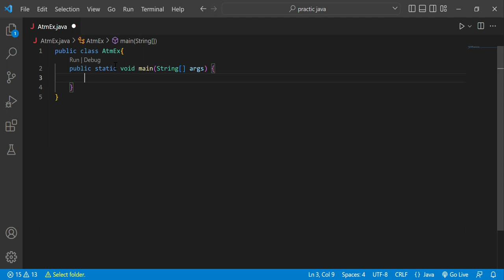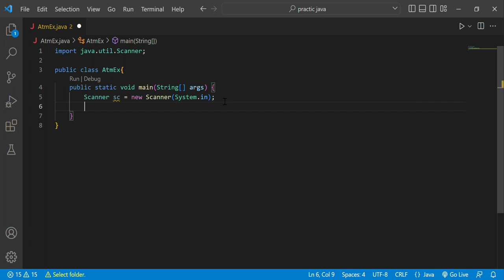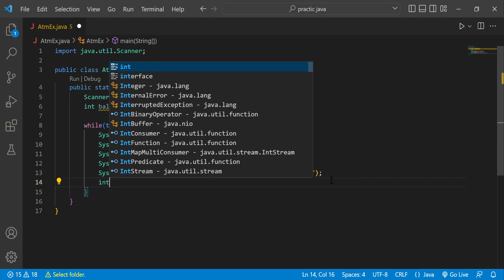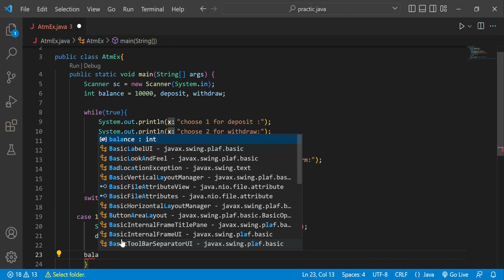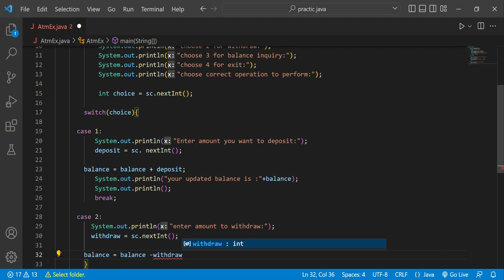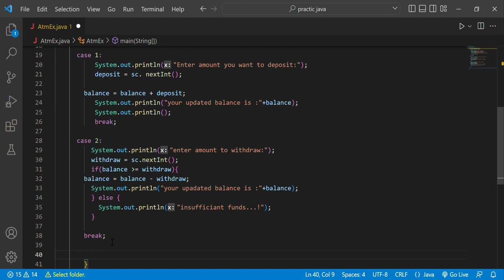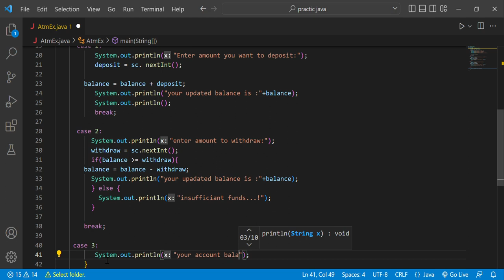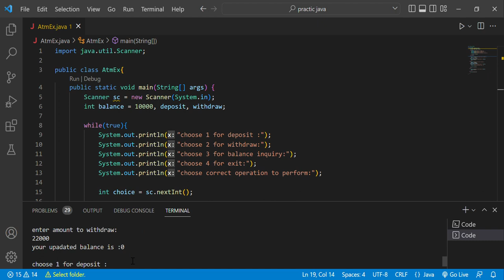Atm machine program in java by using simple explanation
simplest code of atm machine program @jeetocrypto